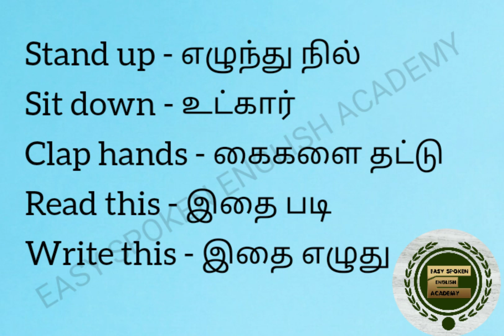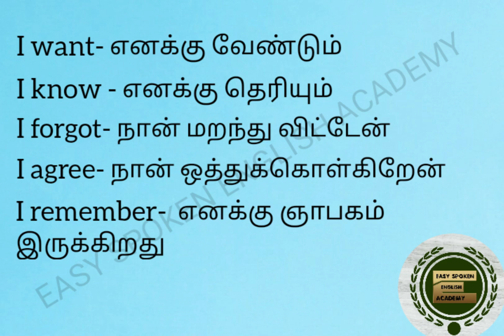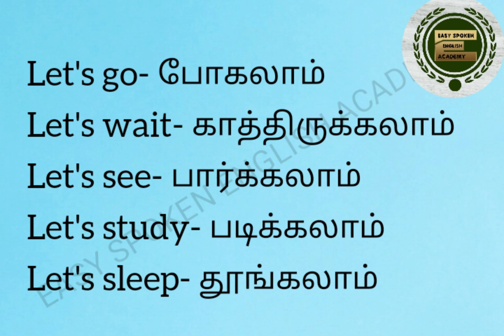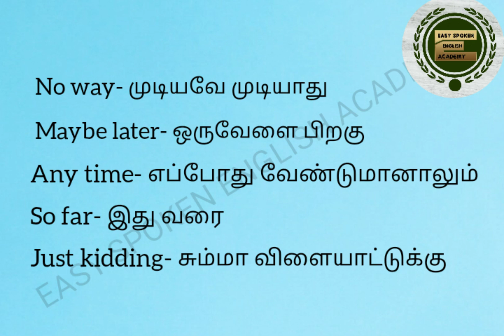SHORT SENTENCES IN ENGLISH (part2) | குட்டி குட்டி இங்கிலிஷ் வாக்கியங்கள் | ஈஸி இங்கிலிஷ்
Hi. In this video you will learn short  sentences or two-word sentences in English and Tamil. Practicing these sentences everday makes your daily conversations so easy.

For doubts or To join our course